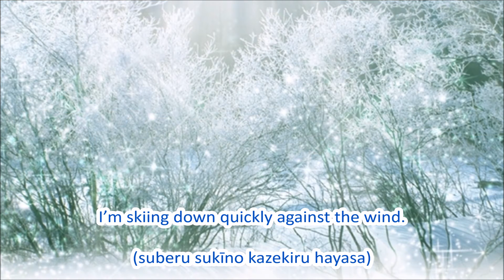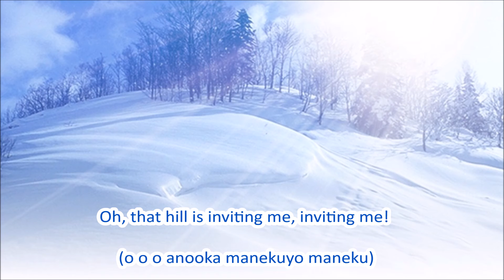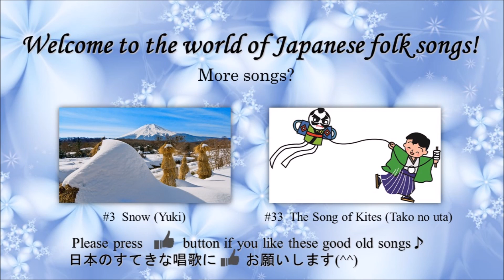Japanese Folk Song #34: Ski （スキー / Sukī）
This is a song describing the fun of skiing at a winter mountain.

Composer: Kozaburo Hirai／作曲：平井　康三郎
Lyrics： Otowa Shigure／作詞：時雨　音羽
Year: 1942

【日本語歌詞】

山は白銀（しろがね）　朝日を浴びて
すべるスキーの　風きるはやさ
とぶは粉雪（こゆき）か　舞い立つ霧か
おおお　この身も　かけるよかける

真一文字に　身をおどらせて
さっととび越す　飛鳥（ひちょう）の翼
ぐんとせまるは　麓（ふもと）か谷か
おおお　楽しや　手練（しゅれん）の飛躍

風をつんざき　左へ右へ
とべばおどれば　流れる斜面
空はみどりよ　大地は白よ
おおお　あの岡　招くよ招く